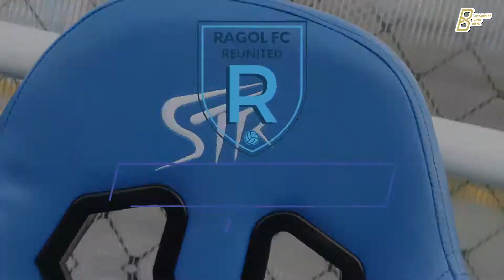Ragol FC | Reuni Minisoccer | Lapangan STR Minisoccer